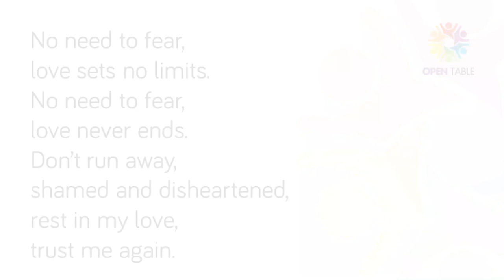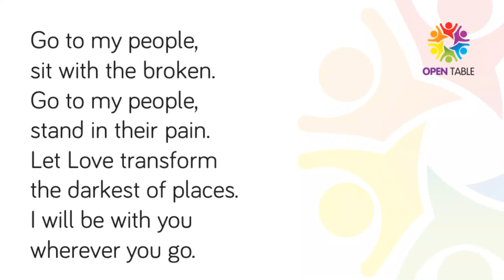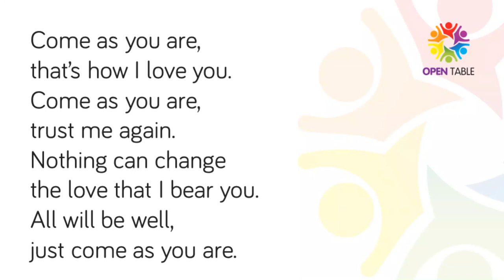Come As You Are by Sr Deirdre Browne - Instrumental lyric video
This hymn has become the anthem of the Open Table Network - it speaks of the infinite, unconditional, intimate love of God, and inspires us to model this in the hospitality we offer in our communities. When we designed a new logo as the Network began to form in 2015, it became our slogan, and our intention, to offer an unconditional welcome in the name of Jesus to his table. Jesus is our host, we are his guests and his servants.

Lyrics:

Come as you are, that's how I want you.
Come as you are, feel quite at home.
Close to my heart, loved and forgiven;
come as you are, why stand alone?

No need to fear, love sets no limits.
No need to fear, love never ends.
Don't run away shamed and disheartened.
Rest in my love, trust me again.

I came to call sinners, not just the virtuous.
I came to bring peace, not to condemn.
Each time you fail to live by my promise,
why do you think I'd love you the less?

Go to my people, sit with the broken,
go to my people, stand in their pain.
Let Love transform the darkest of places,
I will be with you, wherever you go. *

Come as you are, that's how I love you.
Come as you are, trust me again.
Nothing can change the love that I bear you.
All will be well, just come as you are.

Words & Music: Sr Deirdre Browne IBVM
Arrangement: Fern Arthurs. Open Table Liverpool
Produced by John Denno: johndenno.co.uk
Instruments: Open Table Liverpool music group.